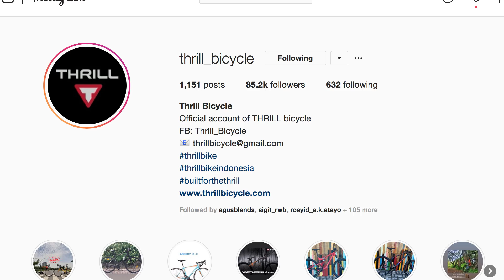#1 NGOBRAS -Ngobrol Bareng Komunitas THRILL RIDER JOGJA // FIGHTv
NGOBRAS #1
ngobras bareng komunitas….

ini adalah konten perdana FIGHTv yang ngobrol bareng komunitas sepeda di mana aja…dalam video ini sengaja join ke acra jambore salah satu komunitas  yang unik yang anggota nya make speda hard tail THRILL- WREAK sebagai syarat sebagai memberny,….komunitas itu namanya TRJ - Thrill Rider Jogja..

ini adalah salah satu komunisa lokal jogja yang membernya juga lumayan banyak sekitr 100an kurang lebih….dlam kopdar kali ini hadir 30an member dan melakukan loading bareng dengan naik truk ke TRACK KLANGON…lucunya kopdar ini di selenggrakan setiap minggu kliwon 2 bulan sekali…miggu ini riding di track minggu berikut ridiing kota kota….sifat komunitas ini bebas dan dan santai…walau hanya sekeedar komunitas TRJ memiliki struktur kepengurusan yang lengkap juga dari Ketua , bendahar, admin, sampai ke penasihat…wuihhh…mantul…klo untukkopdar di buka untuk umur di luar member biar ada ke beragaman dan ke gayengan di track hehe...

untuk kegiatan yang mereka lakukan bisa kepoin link di atas gess….

dan ada bonus VIDEO full allnew track klagon

oke biar ga penasaran selamat menikmati video  nya…

Fight
RIDER :